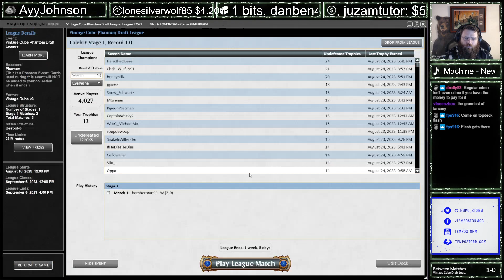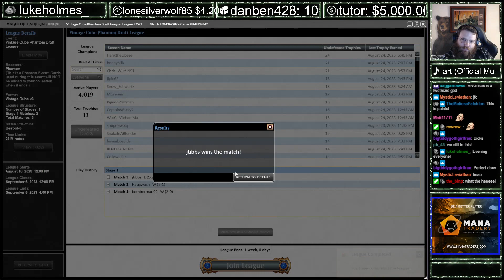KILLER 2-Card Combos | Vintage Cube | MTGO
Match Timestamps:
00:00 Drafting
13:25 Round 1
20:01 Round 2
34:47 Round 3